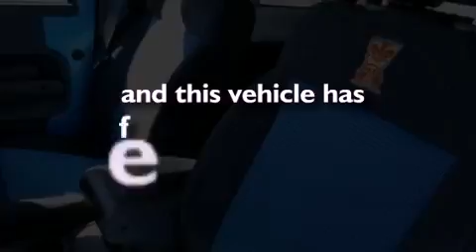2010 Jeep Wrangler Carson City NV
We have been honored to serve the Carson City NV area , we promise that your experience at our dealership will exceed your expectations !

 Year : 2010
 Make : Jeep
 Model : Wrangler
 Engine : 3.8L V6 12V MPFI OHV
 Trans . : 4-SPEED AUTOMATIC
 Exterior : BLUE
 Miles : 22,675
 Interior : BLACK
 Stock : 28406A